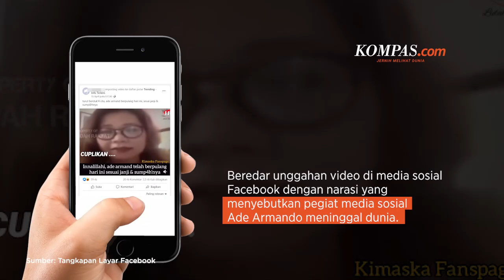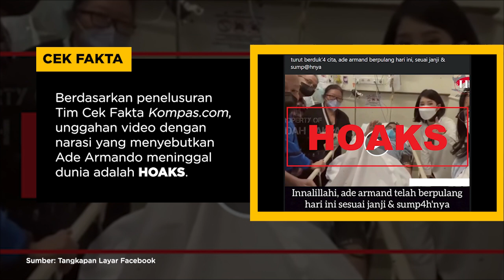HOAKS! Ade Armando Meninggal Dunia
Sebelumnya, Ade Armando menjadi korban pengeroyokan saat menghadiri demo mahasiswa di depan Gedung DPR RI, Jakarta yang digelar pada 11 April 2022.

Penulis: Tim Cek Fakta KOMPAS.com
Video Editor: Febby Agung S
Produser: Akbar Bhayu T